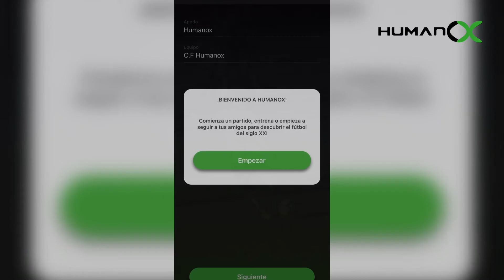¿Cómo registrarse en HUMANOX?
¡Aprende a registrarte a través de la app de HUMANOX!